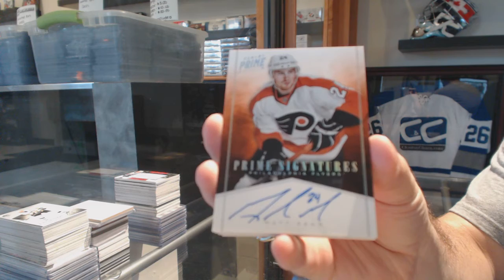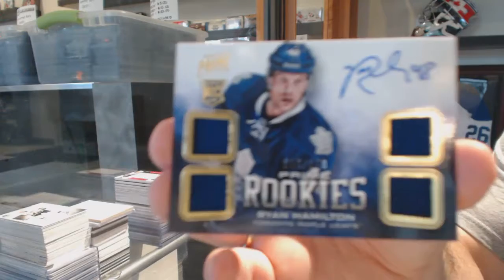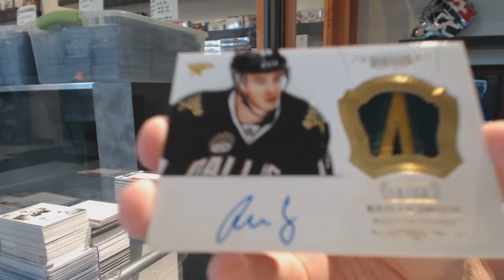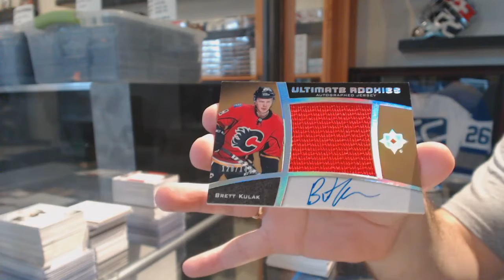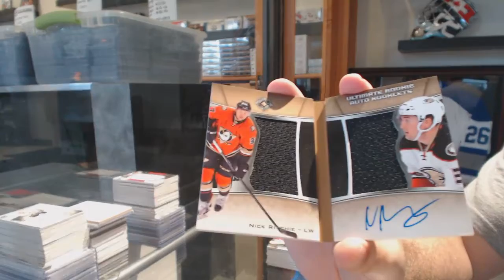12-13 Panini Prime & 15-16 UD Ultimate Hockey Box Break - C&C GB #6559